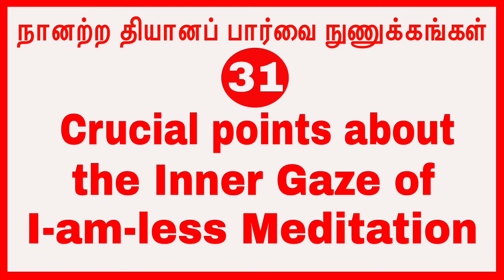(p-31)நானற்ற தியானப் பார்வை நுணுக்கங்கள் Crucial points about the Inner Gaze of I-am-less Meditation